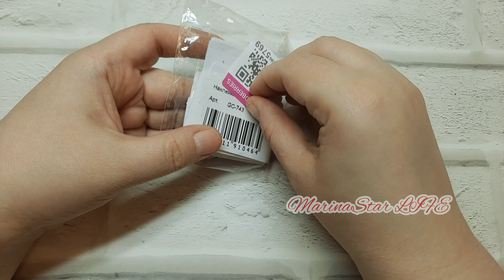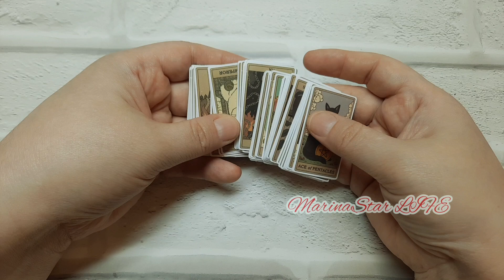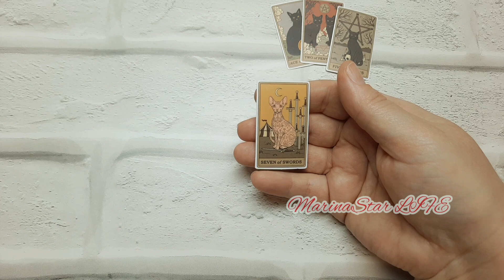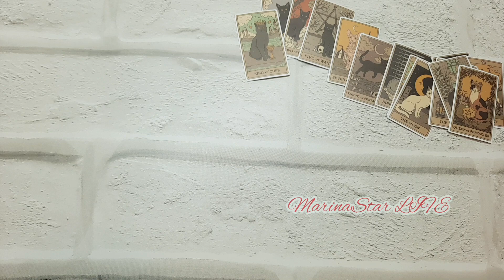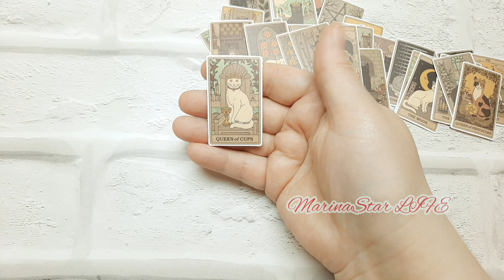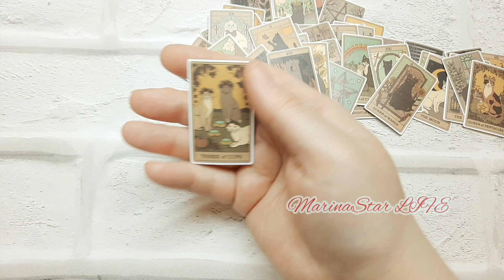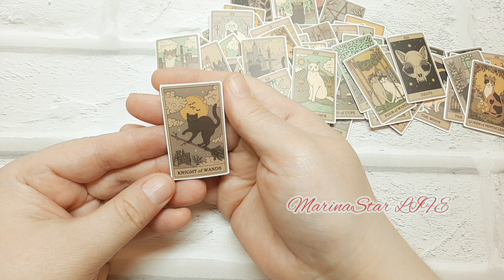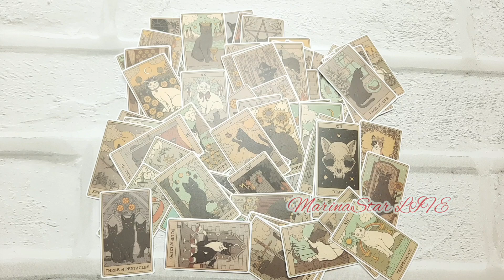ОТКРЫВАЕМ ВМЕСТЕ наклейки КОШКИ ТАРО 72 штуки